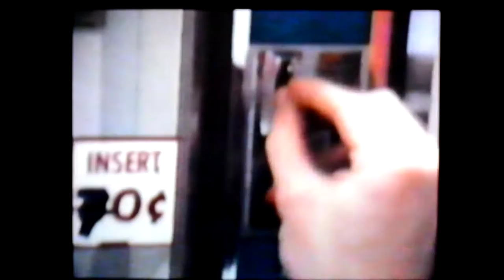A hard day's fight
UCSC Cowell College Adams House circa 1979. After the Soviet invasion of Afghanistan we made this for the Lead into The Four Cats playing at the dining hall talent show.